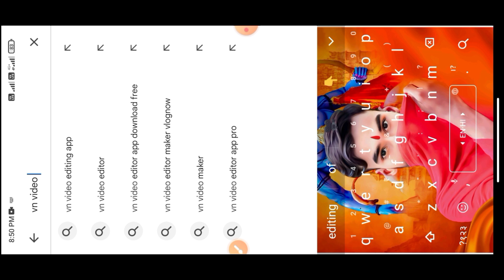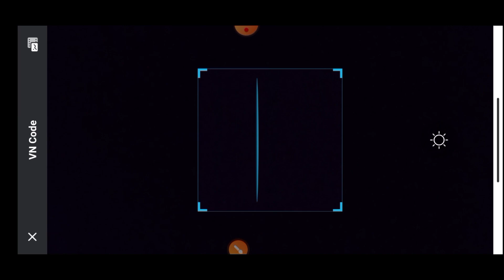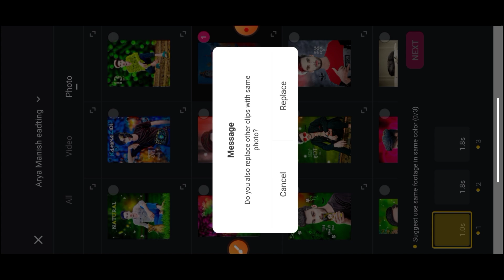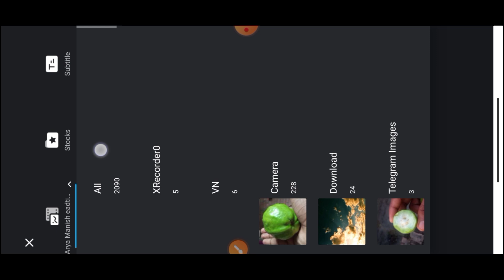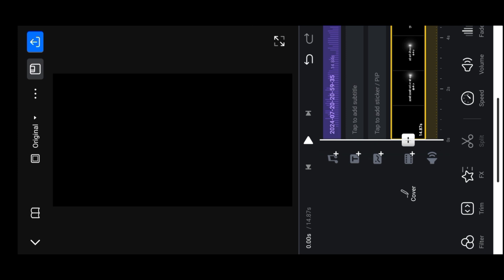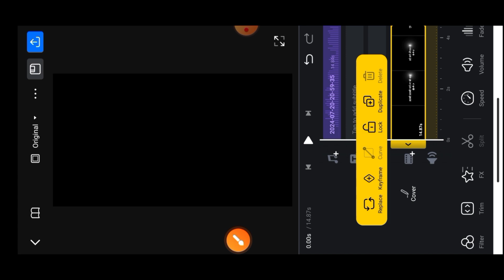Instagram Tranding Sawan Reels Video Editing | Mahadev Reels Video Editing | Bol bam new video editz